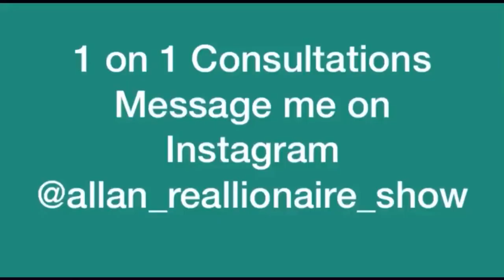Men have to learn to hide their high interest in women because she will use it against you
Page 1

2

Direct Patronage link - 20 per month - click reoccurring pay

1.  Comedy Page

2.    Alternative Page

3.     Alternative page 2

1. DNA of Jesus Christ

2.    Immortal

3.     She Belongs to the streets